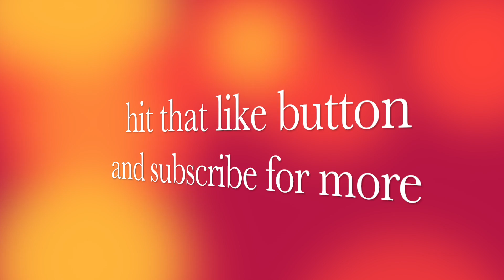Facts about the Killer Whale (Orca)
This fact file is all about the Killer Whale in the series Mammals.

QUICK FACTS:

The Killer Whale is the largest member of the dolphin family, they prey on a diet of fish, seals and even large marine mammals such as whales! When hunting, they sometimes beach themselves on land in order to catch prey.